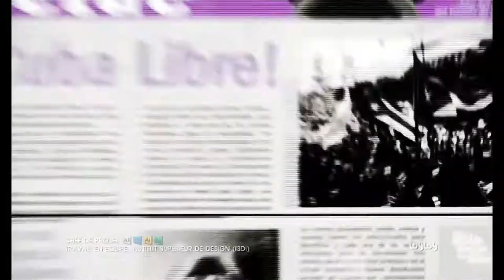WYWY_Studio_design_SHOWREEL_01_2009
Programme d'identité visuelle, Conception graphique et animation de la Chaine de télévision Sé.
Production team: (Kenia Guerra - Tarek Gerpe - Pablo Monterrey - Amed Adán González - Leonardo Martínez Artaza - Daniel Plutin Amigó - Yuri Cabrera Rivera).

Je m'appelle Waldy Ramos Carbó. PDG et fondateur de WYWYstudiodesign. Je suis un graphiste d’origine cubaine, basé en France depuis plus de 10 ans et j'aide les entreprises et les entrepreneurs à positionner leurs marques et leurs produits. Ma mission: penser, concevoir et développer des stratégies de marque qui permettent à votre public cible de se connecter efficacement à votre proposition de valeur.
Pour moi, le design est primordial dans la vie d’une entreprise car il ouvre la possibilité de se connecter et d'interagir avec les gens. J’aime l’expérience palpitante de créer des concepts graphiques, d’animer des signes identitaires qui parviennent à influencer les perceptions et les attitudes du public, et qui transmettent des expériences et des valeurs positives à la société. Le design est la clé pour se démarquer, se positionner avec un contenu créatif unique et exclusif, et pour apporter une trajectoire pour atteindre votre avenir.
Diplômé en 2007 de l'Institut Supérieur de Design de La Havane à Cuba (ISDI), j'ai collaboré avec des instituts universitaires et culturels, des organisations environnementales, technologiques et gouvernementales et des ONG. J'accumule de l'expérience dans la création de stratégies et de concepts pour les campagnes de communication, les marques d'entreprise et l'identité visuelle à travers l'illustration, la photographie, l'animation, la typographie, la musique, la conception web et le marketing digital.
La possibilité que j’ai eu de me former et de travailler dans différents contextes me permet d'avoir une vision large des solutions créatives pour mes clients et d’avoir cette sensibilité stratégique pour parfaitement comprendre vos objectifs, votre positionnement, vos cibles et atteindre le style pertinent que vous souhaitez.

cette vidéo est éditée en NTSC (720x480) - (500 kHz)
this video is edited in NTSC (720x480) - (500 kHz)